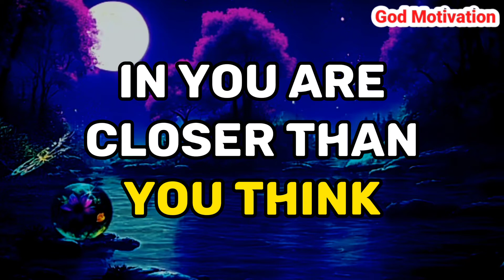✝️ prophetic word today | Your specific Personis coming to you by Morning and....prophetic word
Prophetic word
Jesus Christ 11:11
Jesus Christ
God message
Jesus
Jesus message
God messages
Urgent message from God
Jesus says
Angel Signs
God msg
God helps
Godly quotes
Bible Quotes
God says
Jesus quotes
God
Angels message
Universe message
Life quotes
Money miracle
Angels message
Jesus message
Faith quotes
Universe message
Angel message
Gods message
Christian motivation
Jesus message
Universe message
Jesus quotes
God says
God helps
Faith quotes
God's message
Jesus christ
God quotes
Angel message
Bible quotes
11:11 urgent message from god
prophetic word
God affirmation
daily prayer
Universe message today
God thoughts

@Gods Message 11:11
@God Message
@God says
@Receive God Grace
@God Willings
@God blessing
@God Faith 11:11